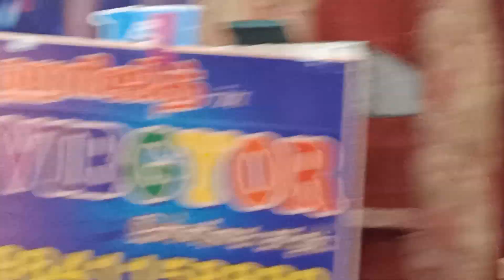gospel song Christian devotional songs